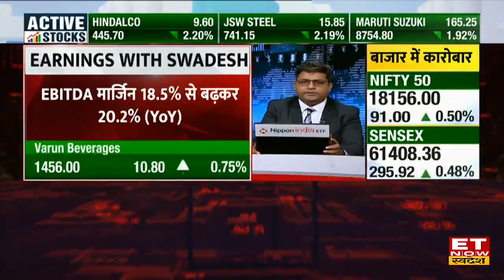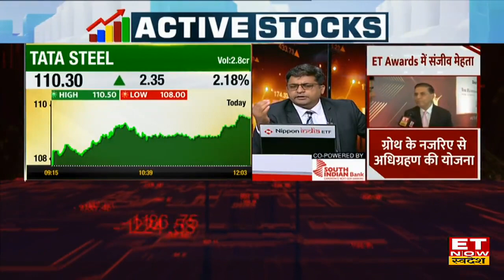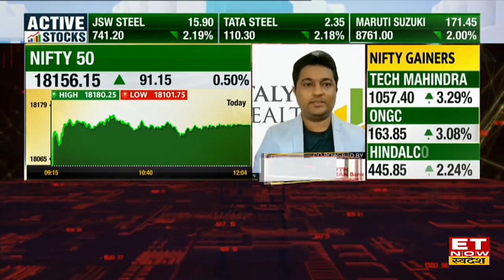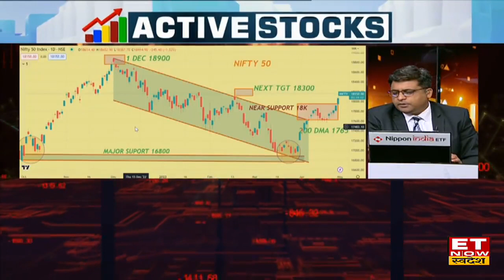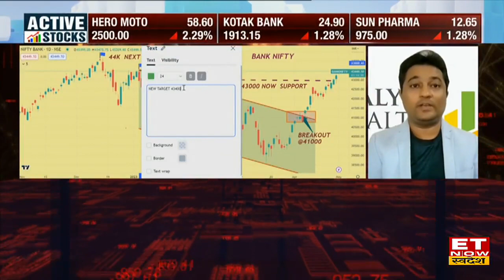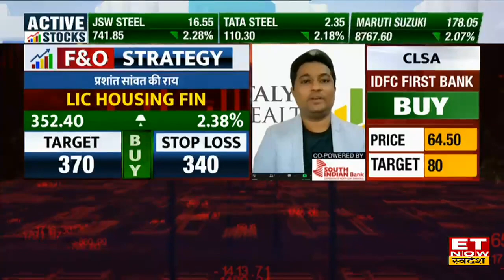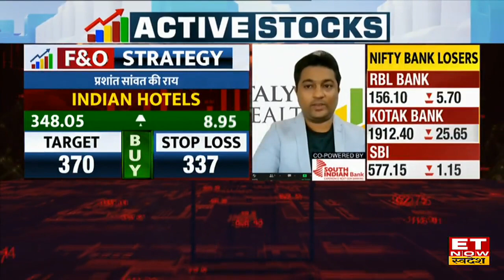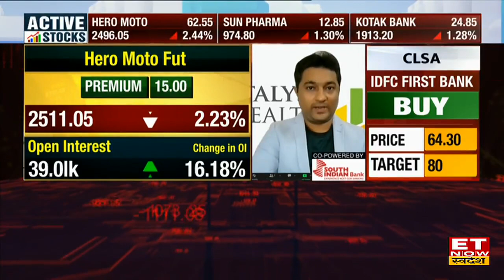Nifty 18200 के करीब, Prashant Sawant से जानिए Nifty & Bank Nifty में कमाई वाले Options Calls | FNO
Share Market में आज तेज rally की वजह से nifty और sensex अपने record level पर कारोबार कर रहा है।  सेंसेक्स के 30 में से 23 शेयरों में खरीदारी देखने को मिला जबकि निफ्टी के 50 में से 40 शेयरों में खरीदारी हावी हुई है। वहीं निफ्टी बैंक के 12 में से 11 शेयरों में तेजी आई है। इस बीच बाजार में सभी सेक्टर हरे निशान में कामकाज कर रहा हैं
क्या कहता है कल का Report Card?
जानिए बाजार पर प्रशांत सावंत (Prashant Sawant) की राय
Nifty 18200 के करीब, Catalyst Wealth के Prashant Sawant से Nifty & Bank Nifty में कमाई वाले Calls